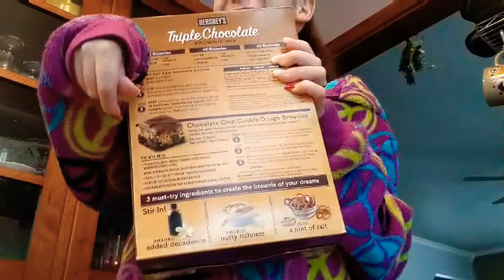Christmas Eve fun with my mom and dad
I hope you enjoy today's video!!! Can't wait for tomorrow video 🙂!!! Love you and stay strong.